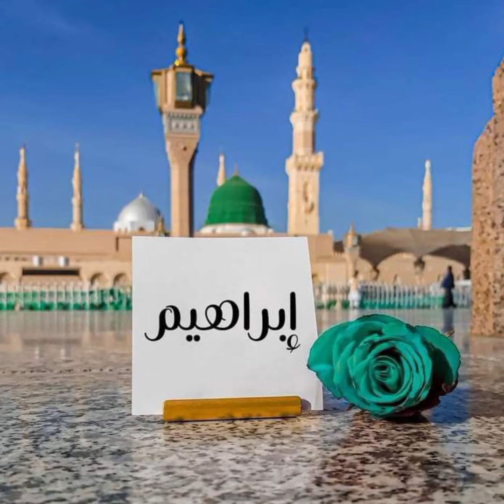Name Dpz For Ramadan | Islamic Dpz | Girls And Boys Names Dpz | Ramadan Dps